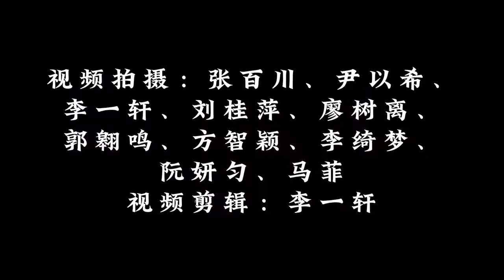云南财经大学举行2022级新生开学典礼（Yunnan University of Finance and Economics）